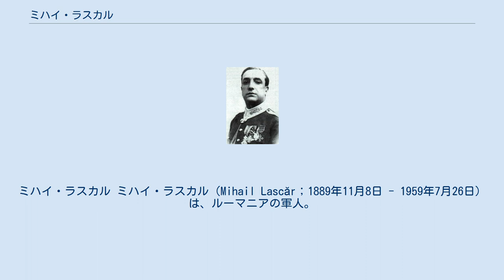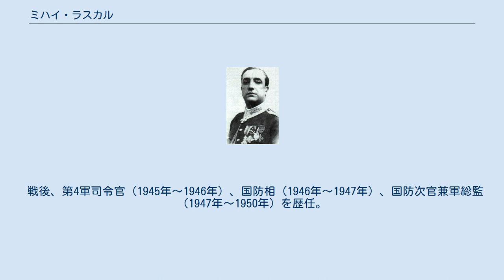ミハイ・ラスカル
ミハイ・ラスカル ミハイ・ラスカル（Mihail Lascăr；1889年11月8日 - 1959年7月26日）は、ルーマニアの軍人。
少将。
 トゥルグ・ジウ出身。
1941年1月から第1混成山岳歩兵旅団の司令官となり、独ソ戦時、南方軍集団第11軍の編成下で戦闘行動に参加。
1942年3月、第6歩兵師団長。
暫く後に、ラスカルの指揮下に「ラスカル集団」（第5、第6、第15師団。後に第6、第12、第14師団）が編成された。
ラスポピンスカヤの戦いで功績を上げる。
スターリングラード攻防戦時、ラスカル集団（第4及び第5軍団残余）は、フリードリヒ・パウルス将軍の指揮下に入った。
1941年9月24日にドイツの二級鉄十字章、1942年1月7日に一級鉄十字章、同年1月18日にはセヴァストポリ陥落の功績により外国人初の騎士鉄十字章を受章した。
 その後、スターリングラード攻防戦の末期にはラスカー集団はほとんど補給、弾薬も無く、1942年11月に降伏した。
ラスカー自身は、11月22日にヒトラーからの伝聞で柏葉付騎士鉄十字章を授与されたが（本人は受け取っていない）、同日に捕虜となった。
1945年初めまで捕虜収容所で過ごす。
 1945年初め、ソ連の監督下で編成されたホリア・クロシュカ・クリシャンという名前の第2ルーマニア義勇師団の司令官に任命されたが、戦闘に参加することはなかった。
 戦後、第4軍司令官（1945年～1946年）、国防相（1946年～1947年）、国防次官兼軍総監（1947年～1950年）を歴任。
1950年、退役。